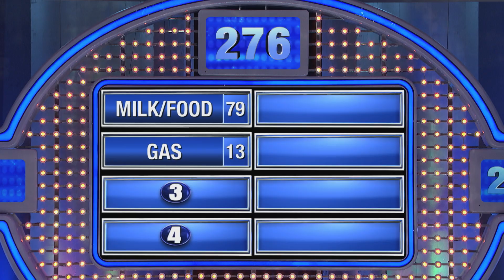On a roll?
What do YOU have to buy about once a week?